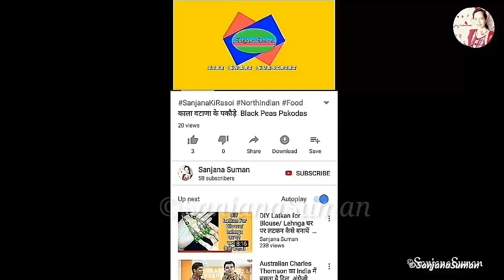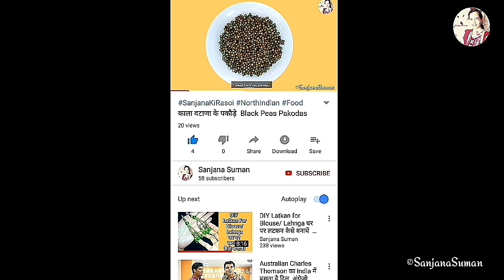DIY Paper Flower Making | Paper Art and Craft By Sanjana Suman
Hello Friends,
Today I made Paper Flower. Very Easy Craft.
It's craft for school.
Hope You Like it. Plz Share to your friends and family.